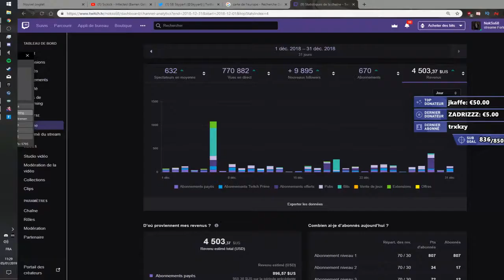Fortnite Battle Royale Daily Best Moments (05 January 2019)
These are today's Fortnite Battle Royale Daily Best Moments for 05 January 2019. Your favourite and best moments rated by your fellow players. Some of the funniest, weird, Fortnite moments and clips of the day. Enjoy!!

Thank you to all the awesome people that made this video happen.

We are constantly looking to capture those moments that make Fortnite so awesome!

.:::::CREDITS:::::.